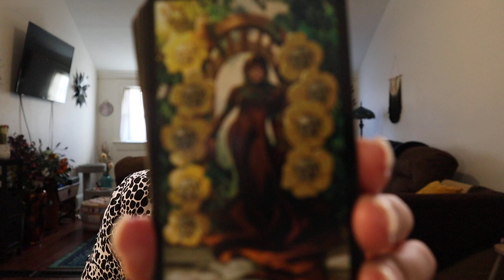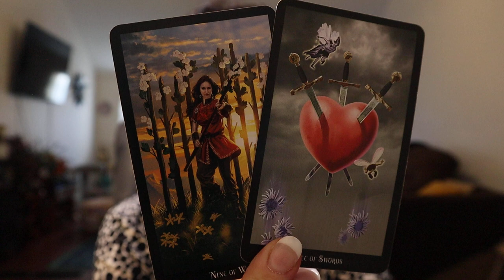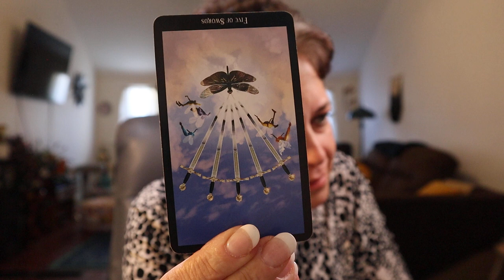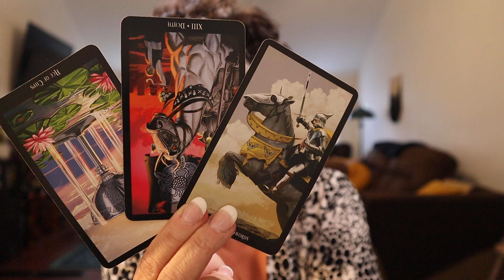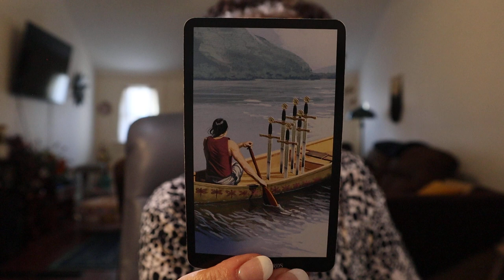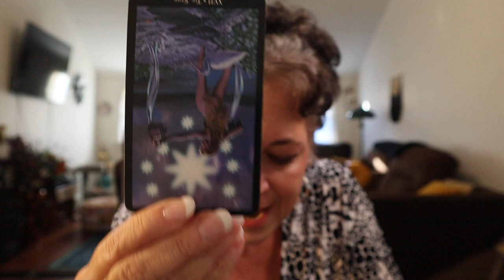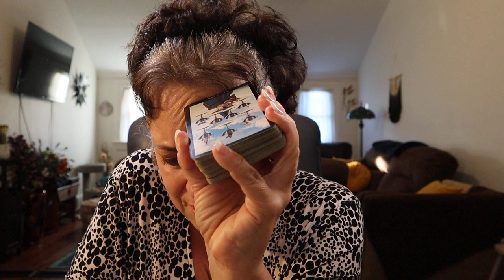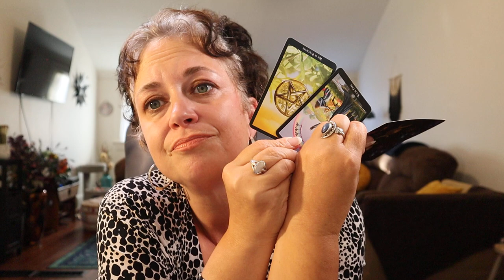The Daily Vibe #2 ~ Just Doing It...Release of Fear ~ Daily Tarot Reading